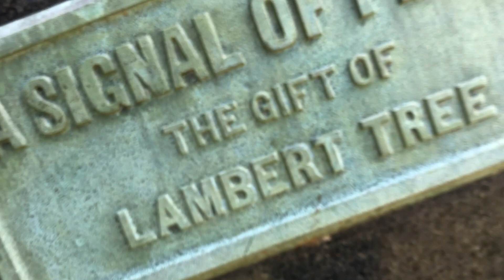अमेरिकी लोग गर्मियों का समय कैसे enjoy करते हैं ( MOVED TO CHICAGO) -Haryanvi in America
अमेरिकी लोग गर्मियों का समय कैसे enjoy करते हैं ( MOVED TO CHICAGO) -Haryanvi in America Manish Jangid Vlogs